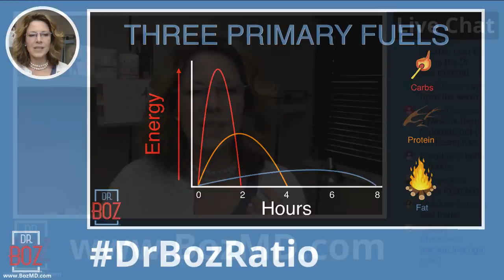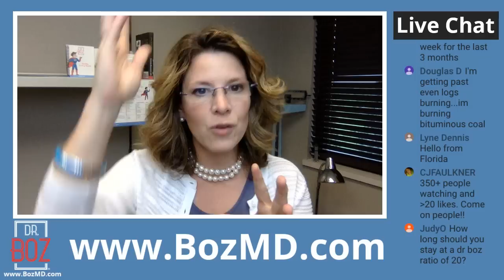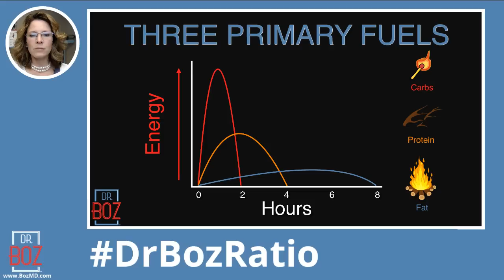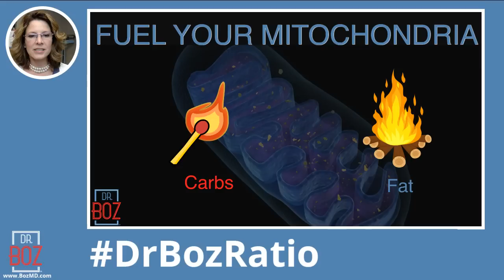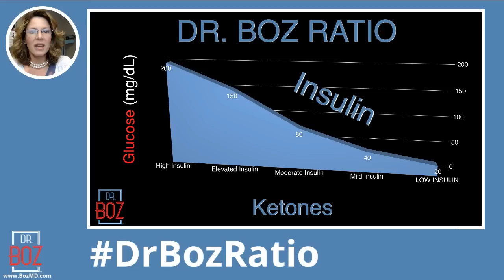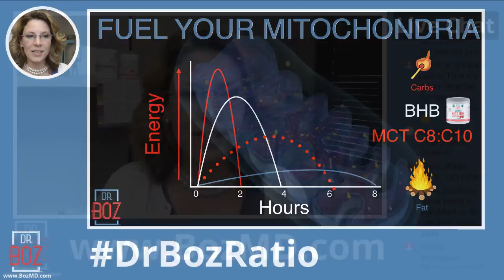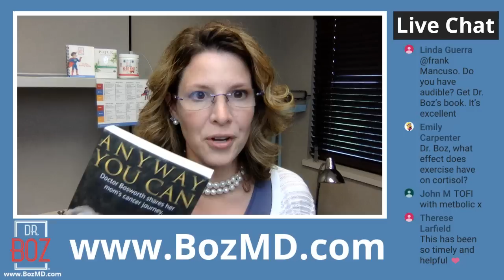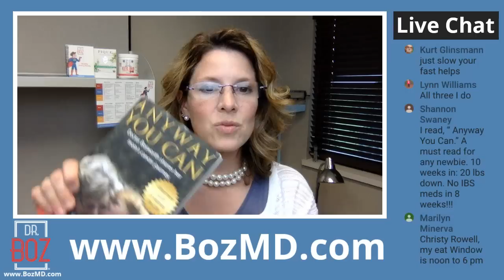Keto Diet Weight Loss Stall, Keto Plateau Solutions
Many people on the Keto diet can become frustrated experiencing a weight loss stall.  This video is meant to keep you on track and help you fight through that weight loss stall. What do you do when you reach a Keto plateau? This video will help to answer that question and more as I discuss everything you need to know about weight loss stall on the Keto diet.

1) "Doc, what BLOOD METER do you recommend?"

2) "Doc, which Ketones-In-A-Can (aka exogenous ketones, BHB) do you recommend?"

I own the Dr Boz brand and the Dr Boz supplements.

3) "Doc, what can I have while fasting?"

PLEASE SUPPORT MY GUESTS:

Jennifer Marie is to cooking what I am to medicine. Down to earth. Practical instructions and ingredients. Support her by buying the BEST KETO COOKBOOK:
        KETO Cooking for Busy People by Jennifer Marie Garza

LACHLYN: Lachlyn is a Type 1 Diabetic that is sharing her keto journey on The Dr Boz Show.

She supports herself and 2 sons as a brilliant hair dresser.

          Follow her on Instagram: Lachlyn_Nicole